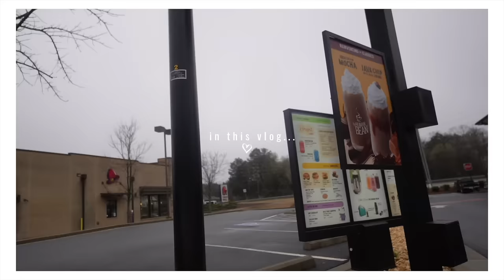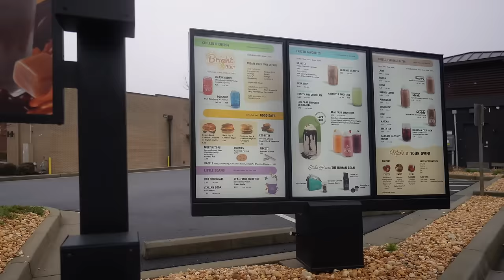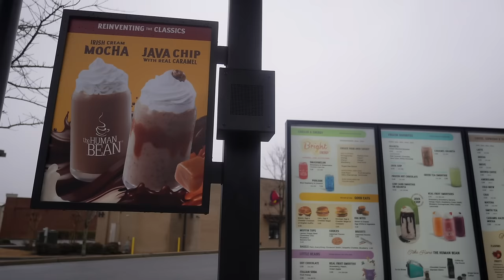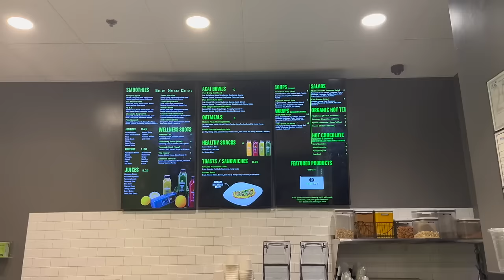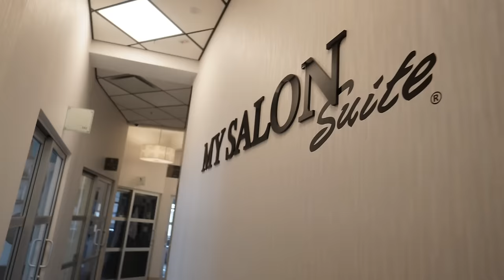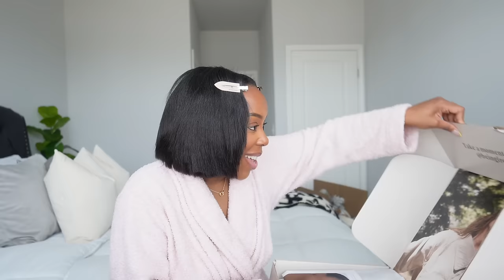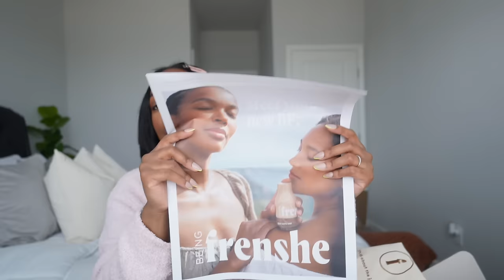vlog💭| new coffee shop, getting my hair done, so many packages, legos for adults?? | Andrea Renee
Lorvae Blue light Glasses
Rose Lego Set

✿ COMPLEXTION SHADE GUIDE ✿

*LIQUID FOUNDATIONS:*
Pat McGrath - 26
NARS - Macao
Sephora BSE - 50N
Make Up For Ever - 4N62

*POWDER FOUNDATIONS:*
Fenty Beauty - 410
MAC - NW45
MAC MSF - Dark Deepest
Sephora BSE - 44N

*UNDER-EYE CONCEALERS:*
elf 16hr Camo - Deep Chestnut
Mented Cosmetics - CEO
Pat McGrath - 23
Lancome - 460
NARS - Amande

✿  FILMING EQUIPMENT  ✿
SONY ZV-1
Wide Lens added to ZV-1
SONY ZV-e10
Wide Lens added to Sony ZV-e10
Canon Powershot v10